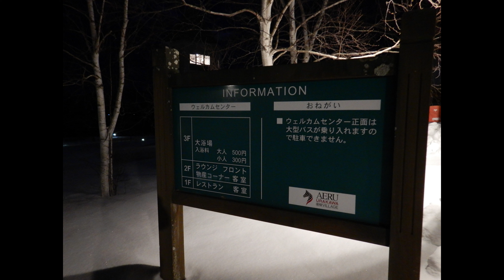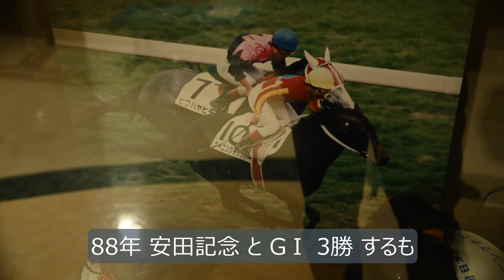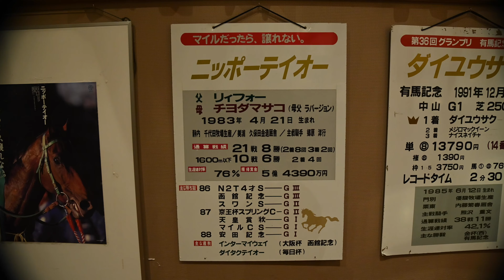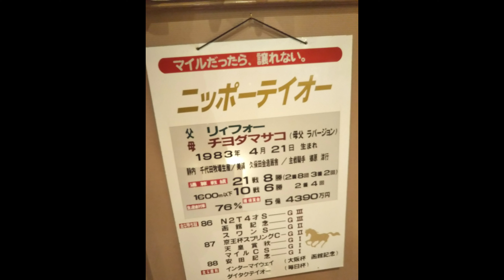【 4K UHD 馬動画】 鉄道マニアが見物した ウマ娘 プリティーダービー ワールド 2022 File. 01 うらかわ優駿ビレッジAERU に泊まる ( ニッポーテイオー 概略) 北海道 浦河町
2021年
ネット用語 大賞にもなった
ウマ娘プリティーダービー
関連で
一鉄道マニア ができる動画とは ?
旅行者が 通常範囲の方法で
馬に関連した施設を訪問し
動画を撮り オリジナル作品を
創造すること なのかもしれない。

2022年 1月18-19日
北海道 浦河町
第三セクター 馬牧場 および
入浴施設付き 総合保養施設
うらかわ優駿ビレッジAERU
1泊 朝食付き 1人￥10000 未満

展示コーナー にて
引退馬 功労馬
今回は ニッポーテイオー 中心に
写真、記念品展示を見て
今はなき 生前の状況を想像す。

できれば閑散期 平日の月曜日-木曜日 に
2泊 以上
乗馬を含む各種サービス利用して
もらいたいとのこと。
( ウイニングチケット タイムパラドックス
などについては別に動画作ります)